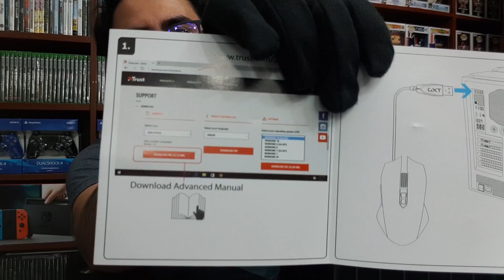Unboxing Mouse Gamer Trust 160 Review Español PC, Mac - JxR Review Español - JxR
¿Deseas comprarlo?

Hola a todos videojugadores, en el video del día de hoy quiero enseñarles unboxing de este mouse gamer para pc. No olvides dejarnos tu me gusta y suscribirte a este gran canal dedicado a los videojuegos y los artículos coleccionables, también puedes pasar y visitar nuestras redes sociales y página web: